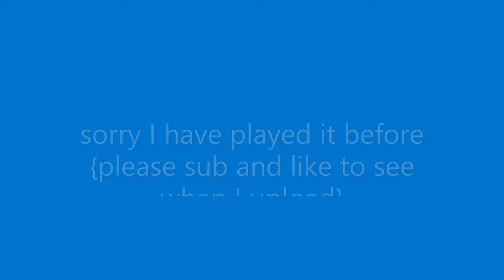fell the fatcility